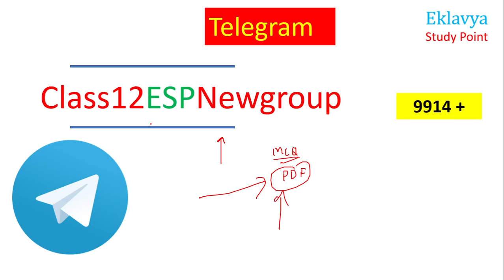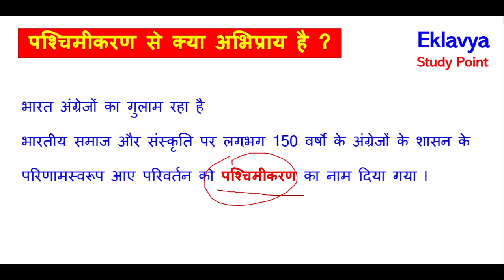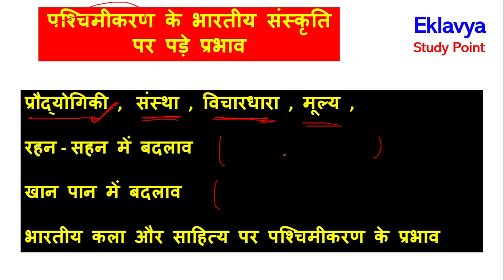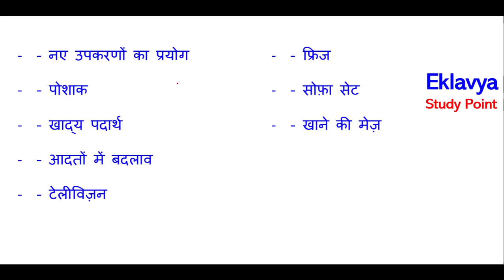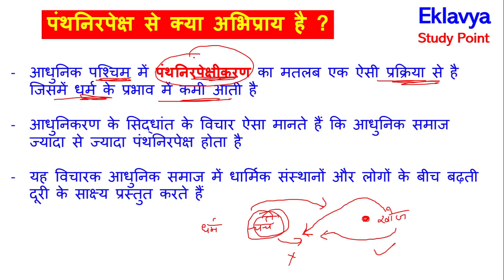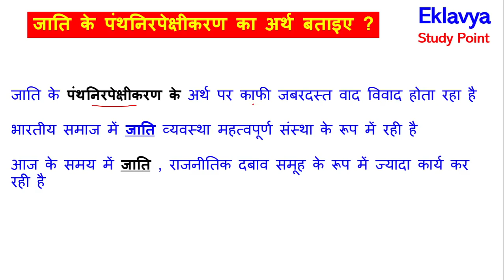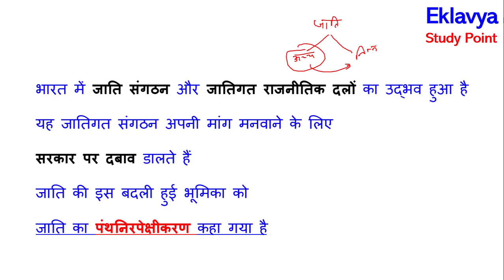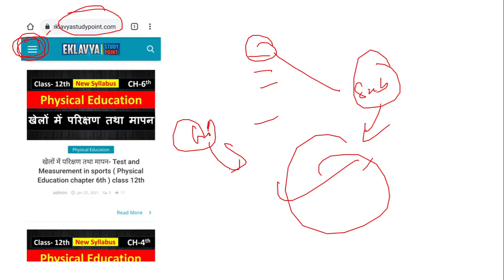Class 12th Sociology Chapter- 2 सांस्कृतिक परिवर्तन Cultural change ( PART- 2 ) NCERT 2ND BOOK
प्रिय विद्यार्थियों इस वीडियो लेक्चर में हम Class 12th Sociology
( NCERT ) 2ND BOOK का Chapter- 2 सांस्कृतिक परिवर्तन
Cultural change PART- 2 देखेंगे
यह chapter कुल 2 Part में बनाया गया है

        इस video में हम
- Important Questions के बारे में जानेंगे
- पश्चिमीकरण  के बारे विस्तार से जानेंगे
- पश्चिमीकरण के भारतीय संस्कृति पर पड़े प्रभाव
   के बारे में चर्चा करेंगे
- आधुनिकीकरण के बारे में चर्चा करेंगे
- पंथनिरपेक्ष  के बारे विस्तार से जानेंगे
- पंथनिरपेक्षीकरण के प्रभाव के बारे विस्तार से जानेंगे
- जाति के पंथनिरपेक्षीकरण  के बारे विस्तार से जानेंगे

For Notes Visit our websites